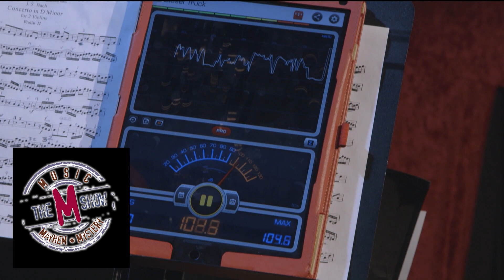Northwest Profiles: Wolski's World (Spokane Symphony Concertmaster)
What do classical music, car racing and late-night comedy have in common? Meet Spokane violinist Mateusz Wolski and find out.